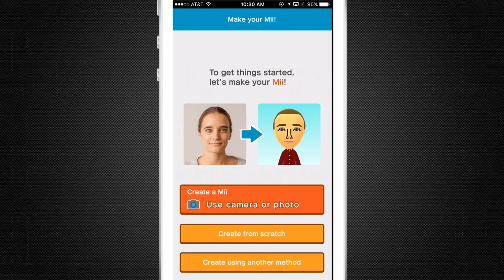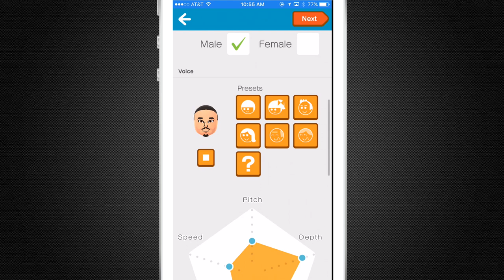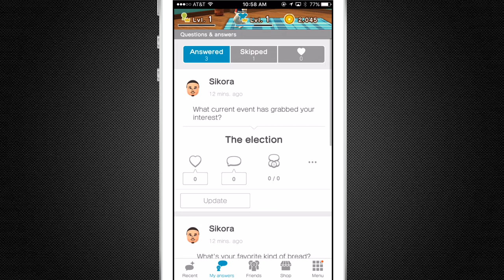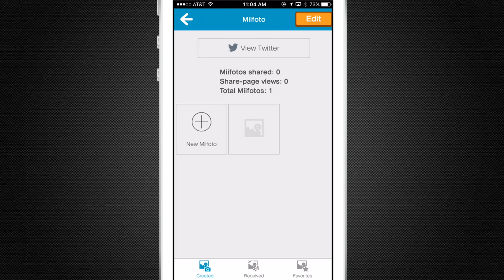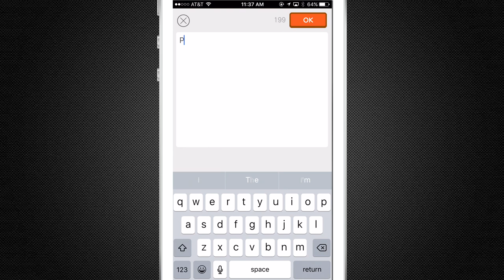Nintendo Miitomo - App Review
Nintendo dives into the mobile device world with their first app, Miitomo!